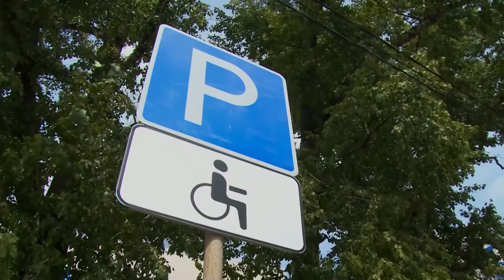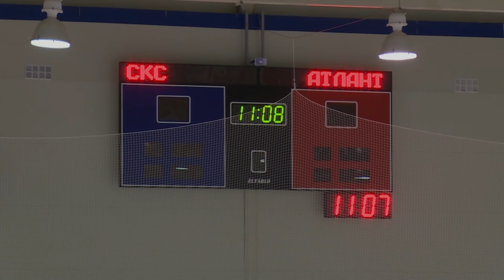Диалог 10.11.2015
Гость в студии Заместитель руководителя Администрации Щёлковского муниципального района Юрий РАДИОНОВ